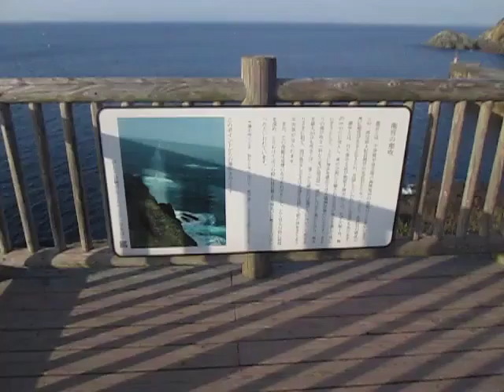元乃隅稲荷神社 山口県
長門市　油谷津黄

鳥居

龍宮の潮吹

　西田幾多郎